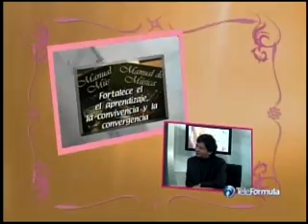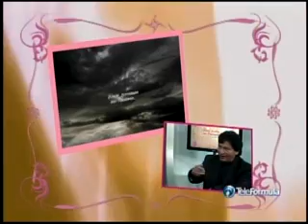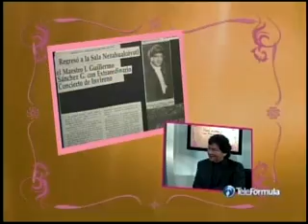COIM "TeleFórmula, Entrevista Tere Aviña"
Testimonio del éxito
Coros y Orquestas Infantiles de México   COIM